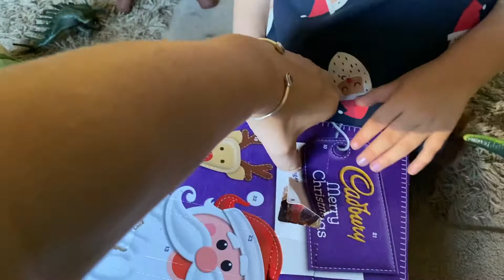CHOCOLATE FOR BREAKFAST VLOGMAS 2020 | ULTIMATE BEDROOM SPEED CLEAN MOTIVATION FOR CHRISTMAS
Good morning Lovers!!

Welcome to another Vlogmas video, we are still soldiering on with it, even though our whole hoursehold have been horribly ill.

Time to get our speed clean on!!
You can get a lot done in just 30 mins and you will definitely feel better for it!!
I hope todays cleaning video brings you lots of motivation to keep on top of your cleaning, please remember to like & subscribe and I look forward to seeing you all in my next video!!

Loving our Vlogmas?

We hope you enjoy this Australian family vlog, we love making these for you...And especially for ourselves!

Looking for mummy stuff? Beauty stuff? Business stuff? Fashion stuff? Vlogging stuff? Dancing stuff. Most of all silly stuff!

I’m a mumma bear to two little cherubs, living in regional Australia. Ex- competitive champion ballroom dancer, now business owners of a fabulous dance studio. Most of the time I wish there was more hours in the day for all
The things I want to do!

Join me in this thing called life and let’s grow together!

Facebook : Hayley & The Breeds